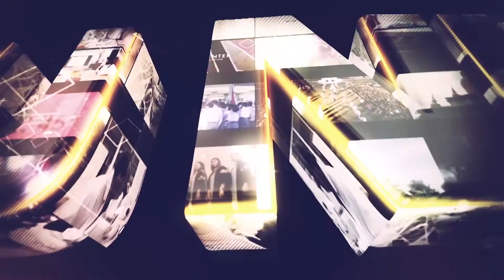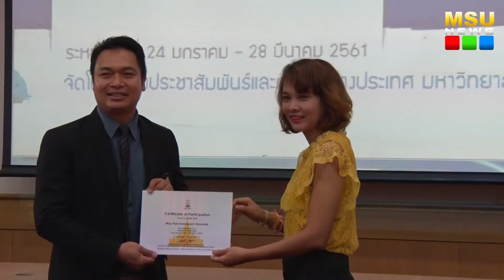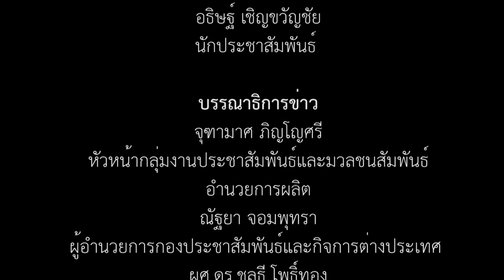มมส มอบใบประกาศผู้ผ่านการอบรมทักษะการสื่อสารภาษาอังกฤษ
เมื่อวันที่ 18 มิถุนายน 2561 ณ ห้องประชุม 1 ชั้น 4 อาคารบรมราชกุมารี มหาวิทยาลัยมหาสารคามผู้ช่วยศาสตราจารย์ ดร.ชลธี โพธิ์ทอง ผู้ช่วยอธิการบดีฝ่ายประชาสัมพันธ์และกิจการต่างประเทศ มหาวิทยาลัยมหาสารคาม เป็นประธานในพิธีมอบใบประกาศแก่ผู้ผ่านการอบรม จำนวน 56 คน “โครงการอบรมทักษะด้านการสื่อสารภาษาอังกฤษสำหรับบุคลากรฝ่ายสนับสนุน”มหาวิทยาลัยมหาสารคาม ประจำปีงบประมาณ 2561 English for Staff (E4S)

ภาพ/ข่าว : บุณฑริกา ภูผาหลวง
วิดีโอ / ตัดต่อ : นายอธิษฐ์  เชิญขวัญชัย
เสียงบรรยาย : นายอธิษฐ์  เชิญขวัญชัย